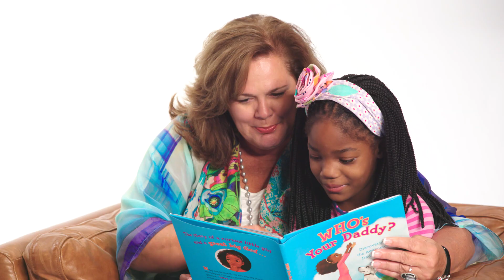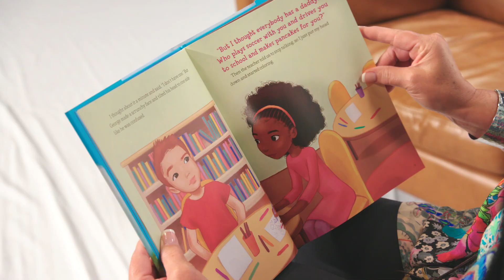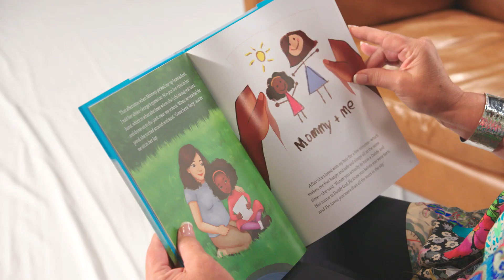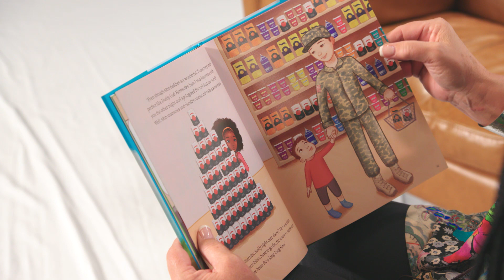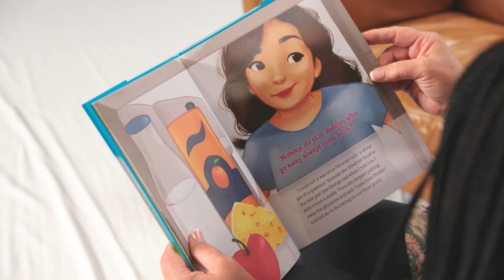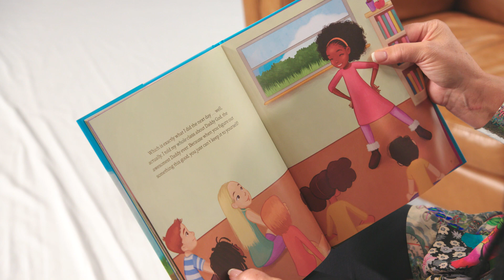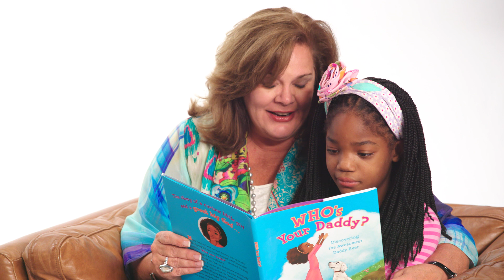Lisa Harper Reads New Book for Kids, Who's Your Daddy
Missy has lived with her new mommy ever since she was adopted from Haiti. But when someone asks little Missy a BIG question—"Who's your daddy?"—she starts thinking and learning a lot about daddies.

Missy could be sad that she doesn't have a "skin" daddy who can make her pancakes and take her to soccer practice. But through lots of talks with Mommy, Missy realizes that she DOES have a Daddy! In fact, no matter what our family looks like, we all have the same amazing Daddy; and Missy can't wait to tell everyone about the Daddy who loves us more than all the stars in the sky.

Told mostly through a mother-daughter conversation, this sweet story is careful to affirm relationships with the good, strong daddies here on earth, but it is also comforting for children who might be struggling due to divorce or the loss of a father.